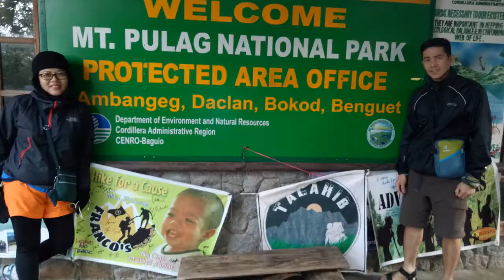MT. PULAG AKIKI TRAIL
Mount Pulag stands at 2,922 metres (9,587 ft) high.[1] The peak of the mountain is located in the

of Kabayan Province of Benguet.